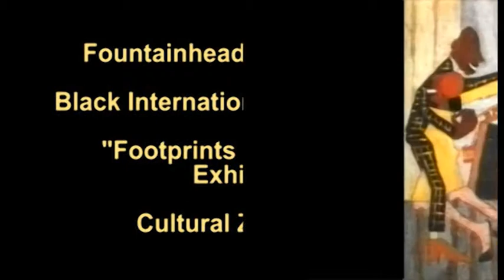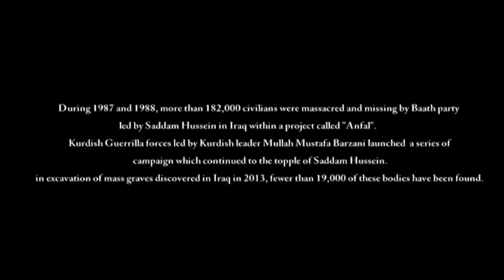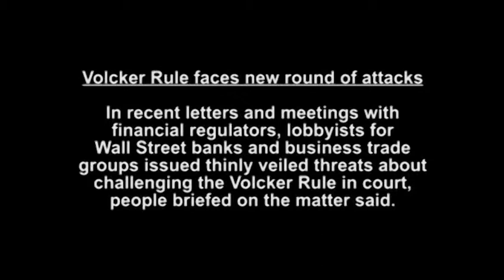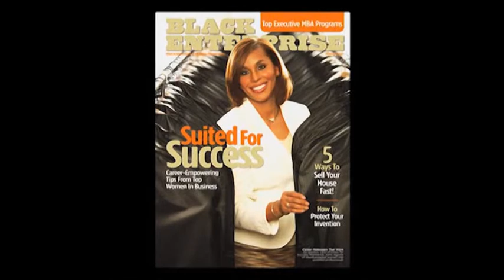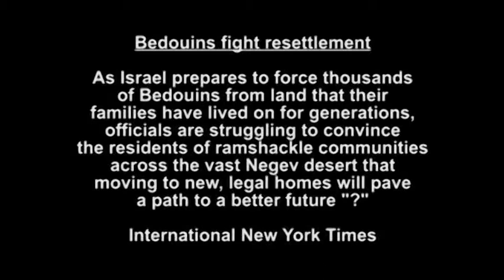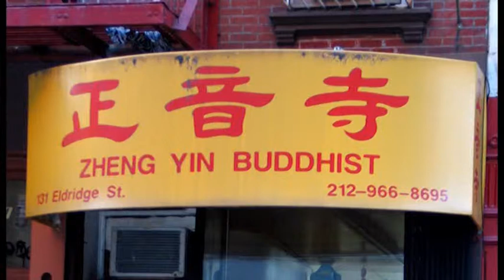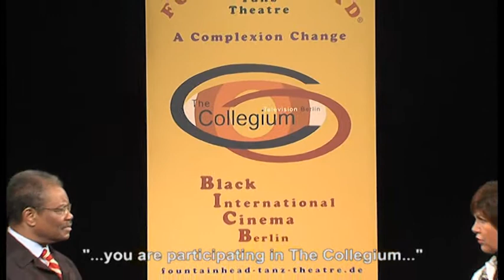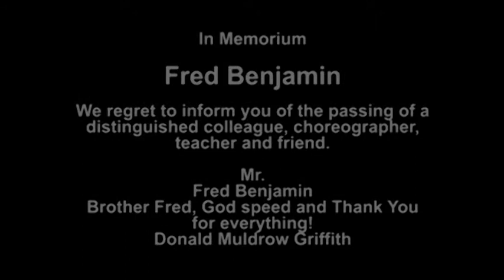THE COLLEGIUM - Forum & Television Program Berlin - Liuba, Artist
Dedicated
to
Nelson Mandela

The Beautiful Shining Star
of Humankind

A COMPLEXION CHANGE
in appearance & society
resulting from humane
historical inevitabilities

EIN WANDEL IM ERSCHEINUNGSBILD
äußerlich und strukturell
durch menschlich gestaltete
Unabwendbarkeiten der Geschichte

We wish to inform you of the passing of a distinguished colleague, choreographer and friend... Mr Fred Benjamin
Brother Fred, Godspeed and thank you for everything!

Cinema I
"T'Was The Night Before Christmas"
A Recitation by Khadija Tarjan McKinney Griffith

Cinema II
XXIX. Black International Cinema Berlin 2014 preview:
"Payane Fasle 3 / End of Season 3", Dir.: Soran Fahim, Kurdistan 2013

Cinema III
"Black and Cuba", Dir.: Robin J. Hayes, USA/Cuba 2013

Cinema IV.
Special preview, work in progress: "The Finger and the Moon #3", Dir.: Liuba

Conversation with Liuba, performance artist, video artist, site specific projects, human geography

Producer & Director: Prof. Donald Muldrow Griffith
Fountainhead® Tanz Théâtre / Cultural Zephyr e.V.
XXIX. Black International Cinema Berlin/Germany & U.S.A. 2014
"Footprints in the Sand?" Exhibition 2014

Mottos:
"I may not make it if I try, but I damn sure won´t if I don´t..." -- Oscar Brown Jr.
"Mankind will either find a way or make one." -- C.P. Snow
"Whatever you do..., be cool!" -- Joseph Louis Turner
"Yes, I can...!" -- Sammy Davis Jr.
"Yes, We can...!" -- Barack Obama